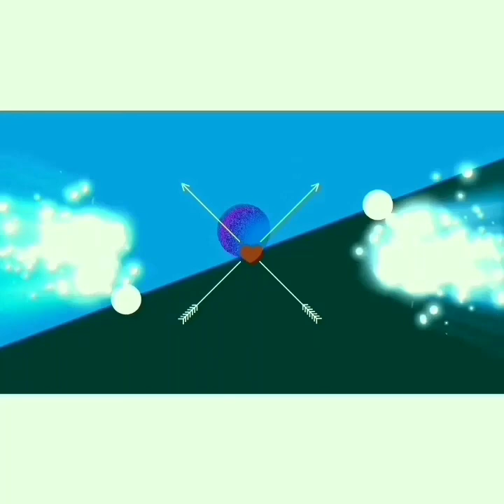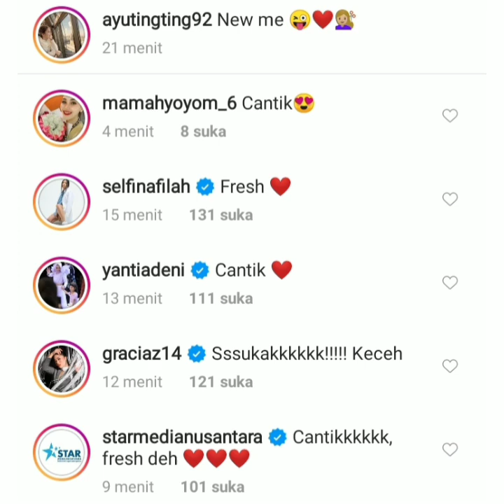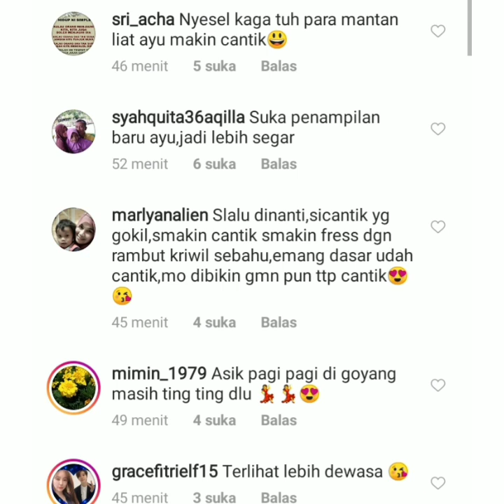Info terbatas ayu ting-ting hari ini. Rambut baru ayu jadi sorotan di Pagi-Pagi Ambyar.